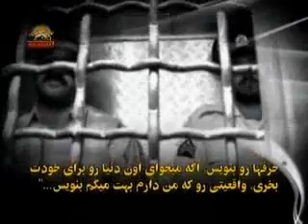Too Ghabe Farda Roozbeh